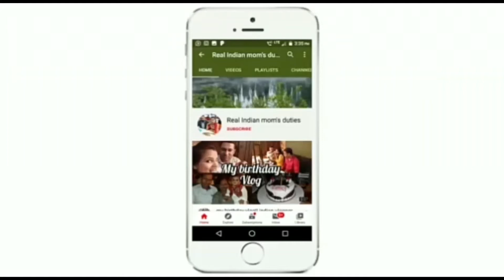most requested video for face cover and hand gloves wear just 1 minutes